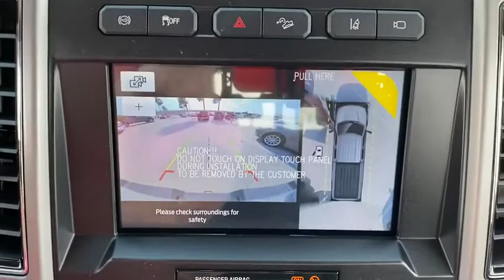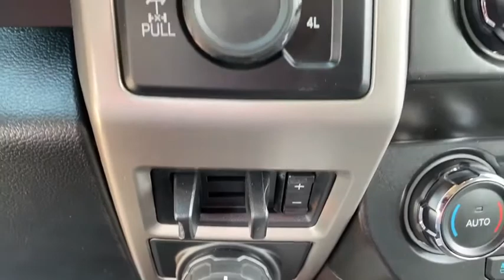2020 Ford Super_Duty_F-350_SRW Corpus Christi, Port Lavaca, Victoria, Kingsville, Alice, TX LEC28177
New 2020 Ford Super_Duty_F-350_SRW available in Corpus Christi, Texas at Access Ford. Servicing the Port Lavaca, Victoria, Kingsville, Alice, TX area.

Access Ford
3680 IH 69

Nav System Heated Leather Seats BLACK LEATHER SEATING SURFACES 40/20/40 SPLIT BENCH SEAT ENGINE: 6.7L 4V OHV POWER STROKE V8 T... LARIAT VALUE PACKAGE 4x4. Rapid Red Metallic Tinted Clearcoat exterior and Black interior. AND MORE! KEY FEATURES INCLUDE: Premium Sound System iPod/MP3 Input Trailer Hitch. MP3 Player 4x4 Onboard Communications System Keyless Entry Privacy Glass Steering Wheel Controls Heated Mirrors. OPTION PACKAGES: ENGINE: 6.7L 4V OHV POWER STROKE V8 TURBO DIESEL B20 manual push-button engine-exhaust braking and intelligent oil-life monitor 48 Gallon Fuel Tank 240 Amp Alternator GVWR: 11500 lb Payload Package 3.31 Axle Ratio Dual 78-AH 750 CCA Batteries PRO TRAILER BACKUP ASSIST Ultimate Trailer Tow Camera System rear view camera 360 degree camera system rear CHMSL camera trailer reverse guidance and LED center high-mounted stop lamp WHEELS: 20 BRIGHT MACHINED CAST ALUMINUM magnetic painted pockets and bright hub covers/center ornaments LARIAT VALUE PACKAGE Memory Power-Adjustable Pedals Power Heated/Ventilated Driver Seat w/Memory Remote Start System PowerScope Trailer Tow Mirrors w/Memory Easy Entry/Exit Memory Drivers Seat Feature LED Box Lighting LED Center High-Mounted Stop Lamp (CHMSL) Power Heated/Ventilated Passenger Seat 6 ANGULAR CHROME STEP BAR WHY BUY FROM US: If youre in the market for a vehicle youve come to the right place. The staff at Access Ford Lincoln of Corpus Christi is committed to helping you find the right vehicle for your needs. Whats more theyre also dedicated to helping you maintain it long after you drive it home for the first time. Whatever your automotive needs may be Access Ford Lincoln of Corpus Christi is here to serve you. Price does not include title license or $150 dealer doc fees. The prices shown above may vary from region to region as incentives may depend on buyers residence. Incentives are also subject to change. Vehicle information is based off standard equipment